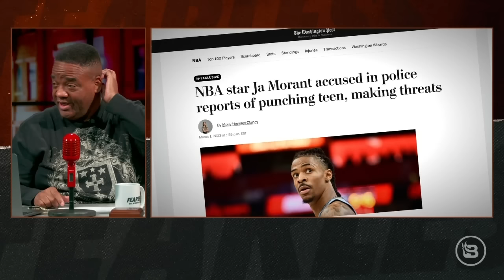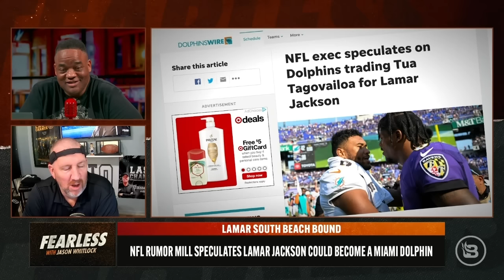Does Ja Morant Want to be Tupac Shakur or Michael Jordan? | Lamar Jackson’s Landing Spot? | Ep 392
The Grizzlies’ Ja Morant is one of the NBA’s most dynamic young players and considered by many to be the future of the league, but recently uncovered incidents may be threatening his career. The Washington Post reported an altercation from over the summer in which Morant allegedly punched a teenager during a pickup basketball game and also allegedly flashed a gun to intimidate the kid. There are also allegations of threatening behavior toward a mall cop that ended with a police report being filed. What is happening to Ja Morant? The once clean-cut, fresh-faced phenom seems to want to be the NBA’s Tupac Shakur rather than the next Michael Jordan. Jason has a theory on what is influencing Morant’s newfound aggressive behavior. “Fearless” contributor Steve Kim weighs in on Morant, as well as ESPN’s Kendrick Perkins dealing the race card when it comes to white NBA MVP winners. “Last Chance U’s” Coach Jason Brown is here to discuss the hot NFL rumor that Lamar Jackson could be headed to Miami to team up with Tyreek Hill and Jaylen Waddle. One of the two Jasons thinks it’s a great fit; the other has alternative destinations in mind for the Ravens QB.

to get your tickets! See you at RocketTown in Nashville, TN | 04/15/23

SHOW OUTLINE
00:00 Intro
18:18 Jason & Steve Kim Talk NBA & NFL
52:57 'Roll Call'
56:10 Coach Jason Brown Returns Again